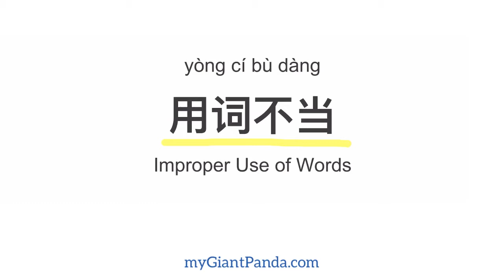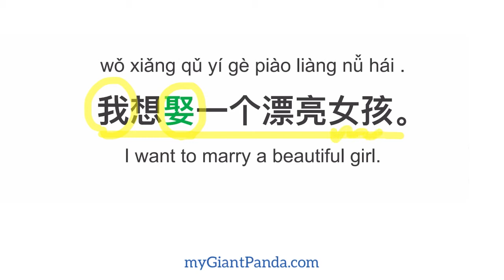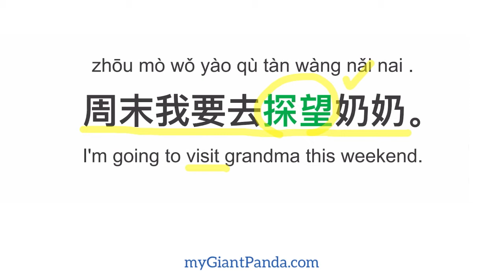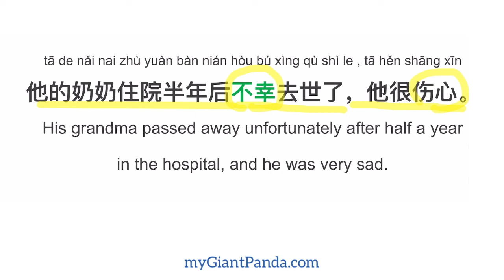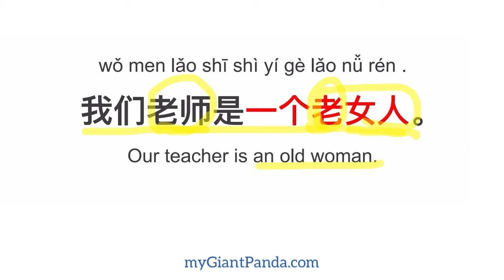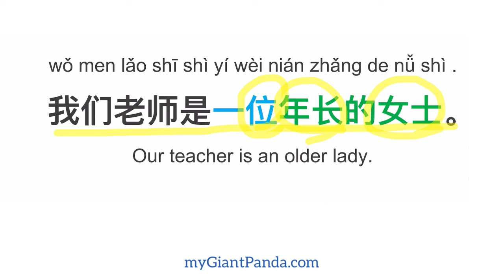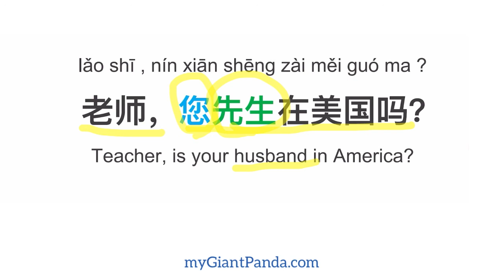Chinese Sentence Correction 中文病句修改 - 用词不当 Improper Use of Words｜汉语学习资料库 Everyday Mandarin Learning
zhōng wén bìng jù xiū gǎi
中文病句修改
Chinese Sentence Correction

yòng cí bù dàng
用词不当
Improper Use of Words

Wrong：
wǒ xiǎng jié hūn yí gè piào liang nǚ hái .
我想结婚一个漂亮女孩。
I want to marry a beautiful girl.

Correct：
wǒ xiǎng hé yí gè piào liang nǚ hái jié hūn .
我想和一个漂亮女孩结婚。

Correct：
wǒ xiǎng qǔ yí gè piào liàng nǚ hái .
我想娶一个漂亮女孩。

Wrong：
zhōu mò wǒ yào qù cān guān nǎi nai .
周末我要去参观奶奶。
I’m going to visit grandma this weekend.

Correct：
zhōu mò wǒ yào qù tàn wàng nǎi nai .
周末我要去探望奶奶。

Wrong：
tā de nǎi nai zhù yuàn bàn nián hòu zhōng yú qù shì le , tā hěn shāng xīn .
他的奶奶住院半年后终于去世了，他很伤心。
His grandma finally passed away after half a year in the hospital, and he was very sad.

Correct：
tā de nǎi nai zhù yuàn bàn nián hòu bú xìng qù shì le , tā hěn shāng xīn .
他的奶奶住院半年后不幸去世了，他很伤心。
His grandma passed away unfortunately after half a year in the hospital, and he was very sad.

Wrong：
wǒ men lǎo shī shì yí gè lǎo nǚ rén .
我们老师是一个老女人。
Our teacher is an old woman.

Correct：
wǒ men lǎo shī shì yí wèi nián zhǎng de nǚ shì .
我们老师是一位年长的女士。
Our teacher is an older lady.

Wrong：
lǎo shī , nǐ lǎo gōng zài měi guó ma ?
老师，你老公在美国吗？
Teacher, is your husband in America?

Correct：
lǎo shī , nín xiān shēng zài měi guó ma ?
老师，您先生在美国吗？